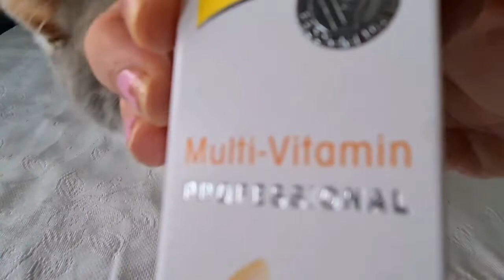I'm so hungry mooom!